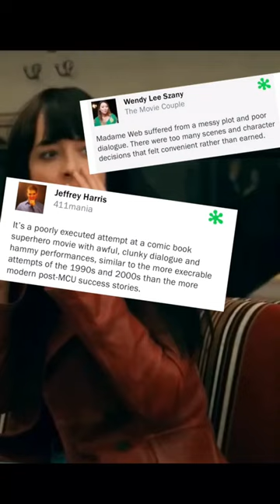MADAME WEB SUCKS & FANTASTIC FOUR UPDATES!!!